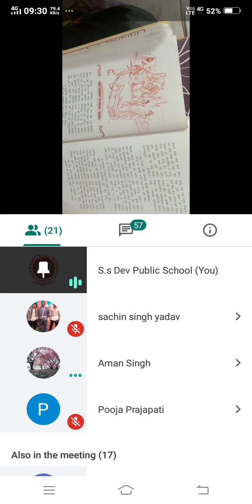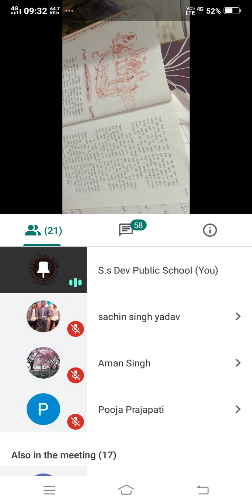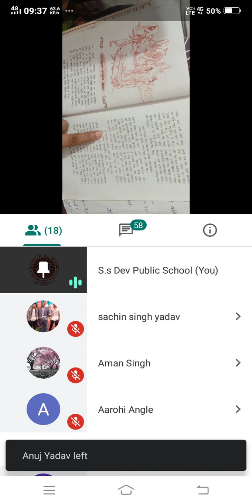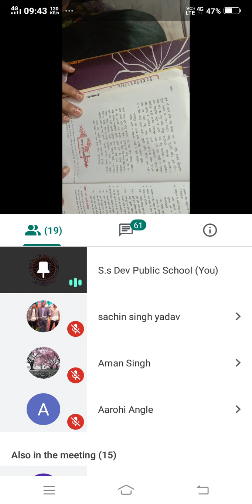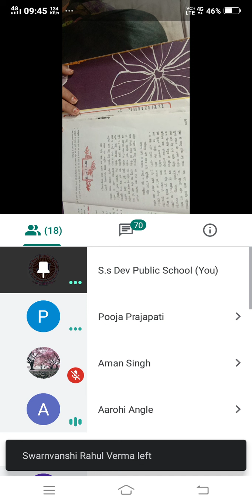Class-10 हिंदी व्याकरण Chapter -2 {तुलसीदास }चौपाई Part 2